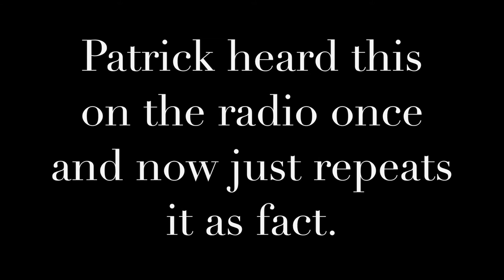Defending Your MySpace Photos (Joe Nation)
Each week we look at someone's old MySpace photos and they must defend them! This week's guest: JOE NATION!!!

Episode 6